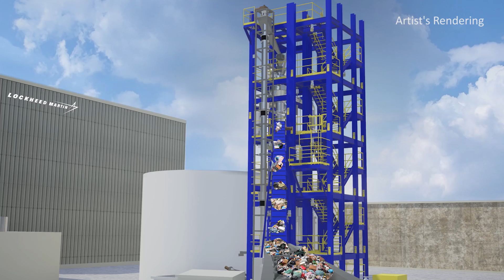Innovators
At Lockheed Martin, innovation is at the core of all we do. We strive to see things differently and to solve our customers' greatest problems with cost-effective solutions that consistently drive industry forward. We have a rich legacy of engineering breakthroughs in flight and technology. It is through this spirit of innovation that We're Engineering a Better Tomorrow.